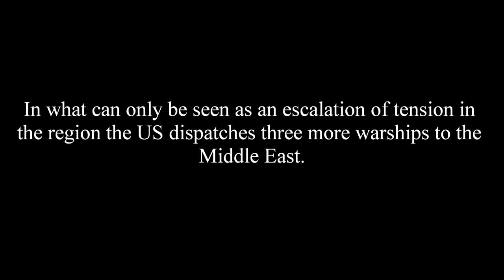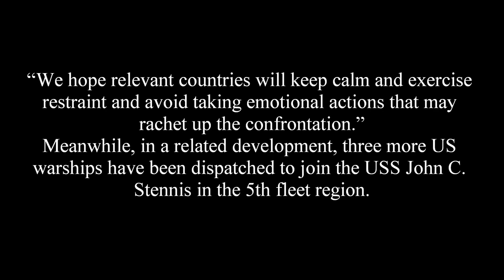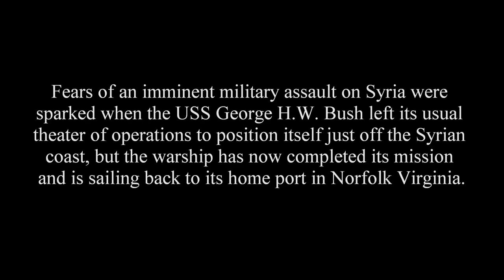China Threatens World War Three If Anyone Attacks Iran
A professor from the Chinese National Defense University says that China should not hesitate to protect Iran, even if it means launching world war three, as more US warships are dispatched to the region amidst heightening tensions.